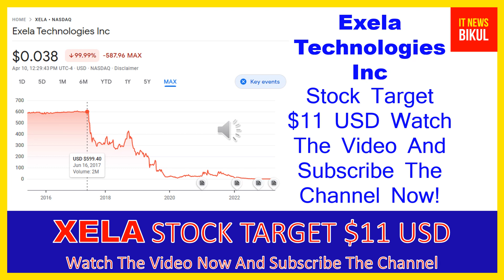$XELA Stock - Exela Technologies Inc Stock Prediction | XELA Stock Breaking News Today